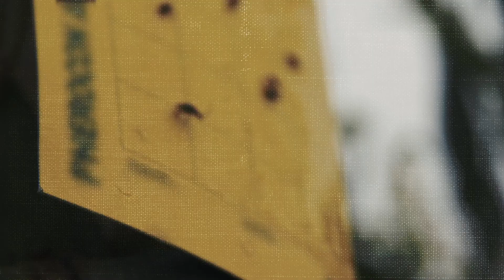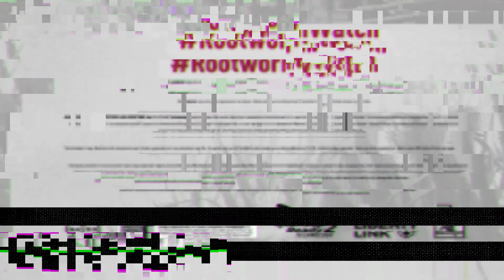Corn Rootworm Environmental Factors | The Watch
Mike Sandstrom, the founder of InsectForecast.com, explains what environmental factors affect corn rootworm pressure.